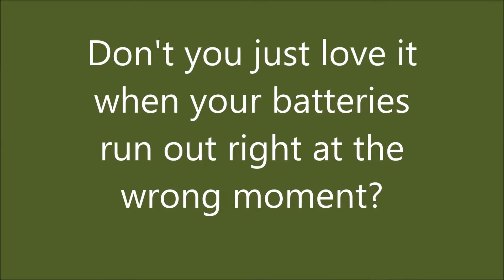Dead Battery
Don't you just love it when you have been filming, then at the most important time - your battery dies!